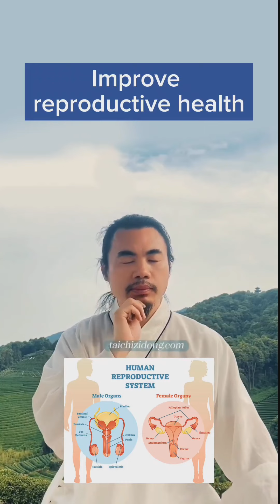Relieve Hiccups, Improve Reproductive Health, Improve Double Chin, Improve Constipation,Reduce Spots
Relieve Hiccups
Improve Reproductive health
Improve double chin
Improve constipation
Improve facial circulation
Reduce Spots